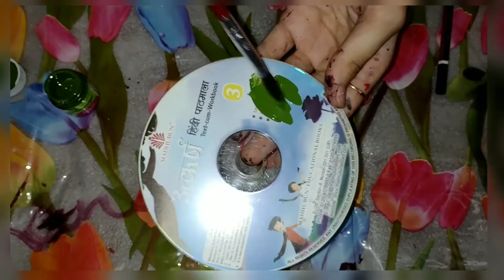Well for school project